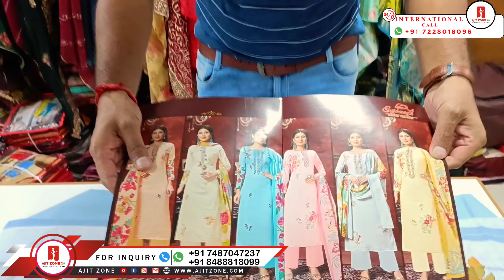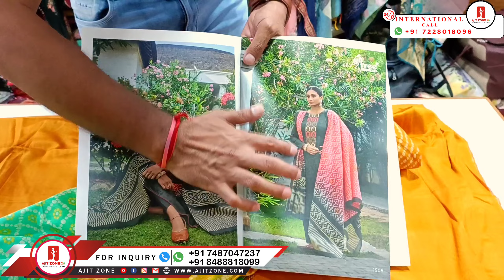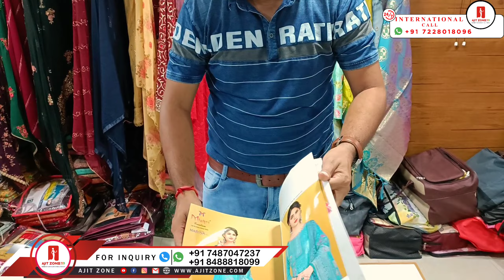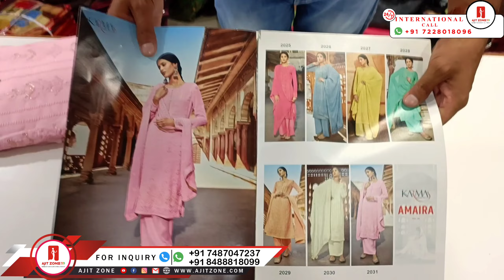लेडीज़ सूट के सबसे बड़े मैन्युफ़ैक्चरर l मानसून ऑफ़र l रक्षाबंधन स्पेशल l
Saree Department 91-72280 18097 | Saree Desk [2] 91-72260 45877
Dupatta Department  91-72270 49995 |  Blouse Department 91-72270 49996

direct from factory
women gown wholesalers
party wear net gown
manufacturer in india

party wear gown online shopping
party wear gown wholesale
party wear gown wholesale in surat
party wear gown wholesale market in kolkata
party wear dress wholesale market in delhi
party wear dresses wholesale
party wear dress wholesale market in mumbai
designer gown wholesale in surat
designer gowns in chandni chowk
designer gown wholesale market in delhi
designer gown wholesale market in mumbai
designer gowns mumbai
designer gown manufacturers
crop top lehenga surat
crop top lehenga
crop top lehenga wholesale market
crop top lehenga wholesale market in delhi
crop top lehenga design
crop top lehenga in chandni chowk
crop top lehenga wholesale market in surat
sabse saste gown kaha milte hai,
saste gown ka market,
saste gown ki dukan,
designer gown dikhao,
heavy work vale gown dikhao,
saste designer gown dikhao,
heavy gown kaha se kharide,
sundar sundar crop top lehenga dikhao,
crop top lehenga business,
designer crop top lehenga wholesale dikhao,
gown wholeseller,
gown manufacturer delhi,
out of india purchase
out of india sale